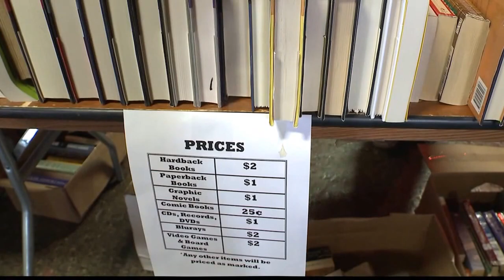Camp Quality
A camp for kids with cancer gets a boost from UofL students, faculty and staff